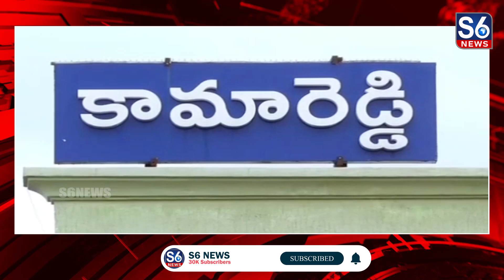కామారెడ్డి జిల్లా వ్యాప్తంగా 3 రోజుల నుంచి భారీ వర్షాలు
కామారెడ్డి జిల్లా వ్యాప్తంగా 3రోజుల నుంచి భారీ వర్షాలు || Heavy rains in Kamareddy district since 3 days ||@S6News

అల్పపీడన ద్రోణి ప్రభావంతో  4వ రోజు కామారెడ్డి జిల్లా కేంద్రంతో పాటు జిల్లా వ్యాప్తంగా 3రోజుల నుంచి భారీ వర్షాలు కురుస్తున్నాయి.// దీంతో వాగులు, వంకలు పొంగి పొర్లుతున్నాయి.// జిల్లా వ్యాప్తంగా అన్ని వాగులు ఉధ‌ృతంగా ప్రవహిస్తున్నాయి.// చెరువులన్నీ నిండుకుండలా మారాయి